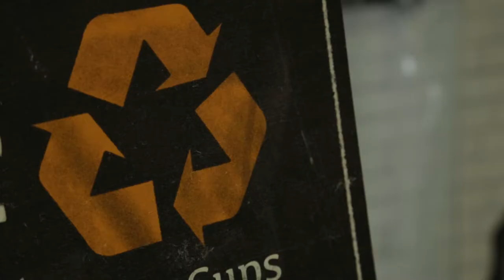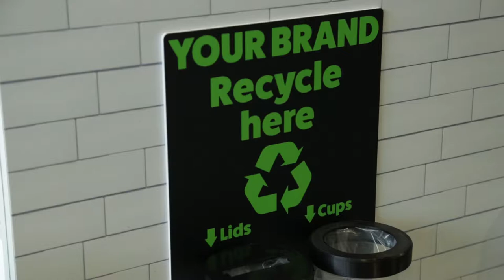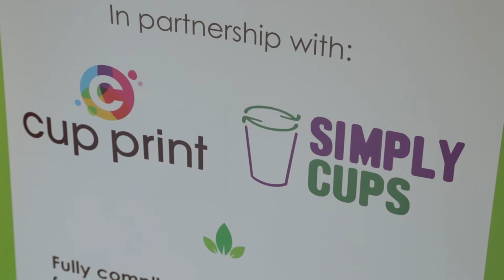Simply Cups Conference 2017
Simply Cups is the UK's first cup collection and recycling scheme. This film was made by Barking Dog at its 2017 Annual Conference at Eden Project, Cornwall.